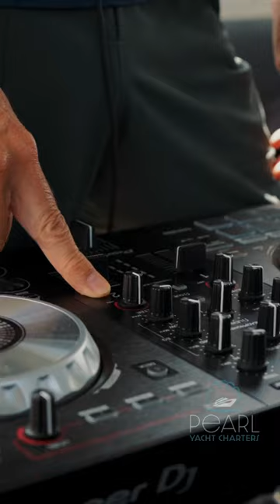DJ on a yacht in Miami is beyond cool 🎧 🛥️